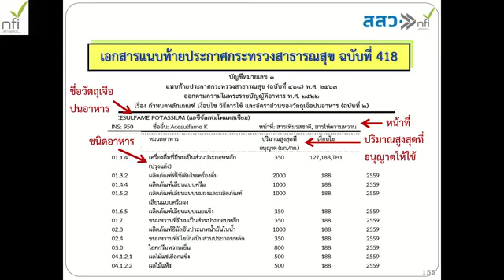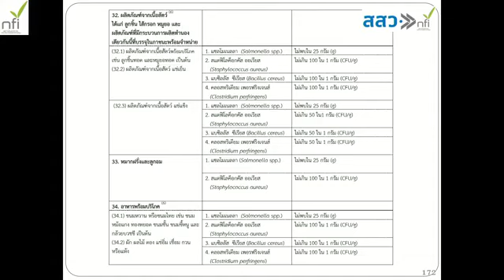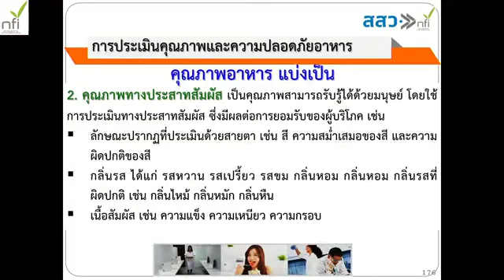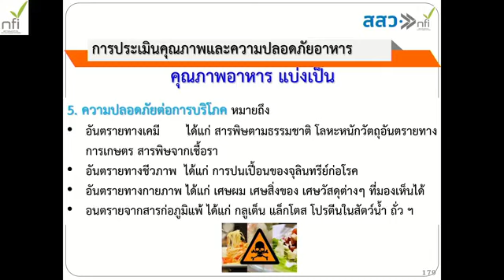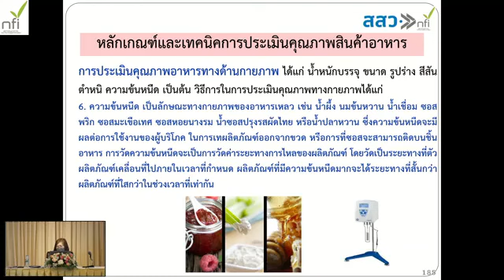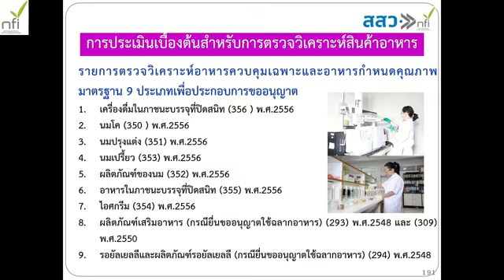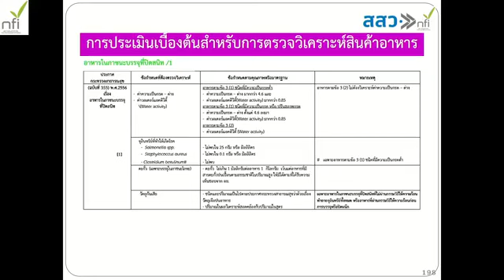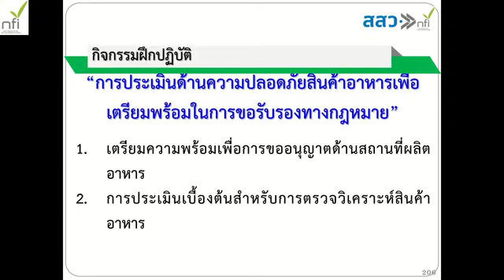อบรมเรื่อง กฎหมายและมาตรฐานอาหาร และขั้นตอนการขออนุญาตกับ อย. ด้านผลิตภัณฑ์อาหาร(23032022)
การอบรมเชิงปฏิบัติการ เรื่อง กฎหมายและมาตรฐานอาหาร และขั้นตอนการขออนุญาตกับ อย. ด้านผลิตภัณฑ์อาหาร โครงการยกระดับผู้ประกอบการรายย่อย (MSME Step up) ปีงบประมาณ 2565 กิจกรรมส่งเสริมการประกอบการเพื่อเข้าสู่ระบบของภาครัฐ ด้านมาตรฐาน อย. วันที่ 23 มีนาคม 2565 ณ ห้องบานบุรี โรงแรม Grandsouthern Hotel จ.นครศรีธรรมราช (ช่วงบ่าย2)